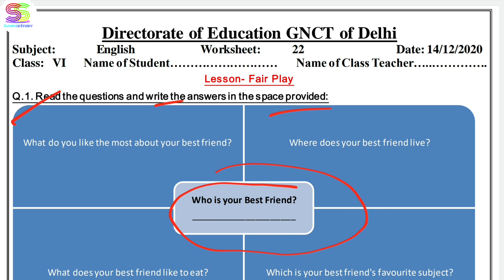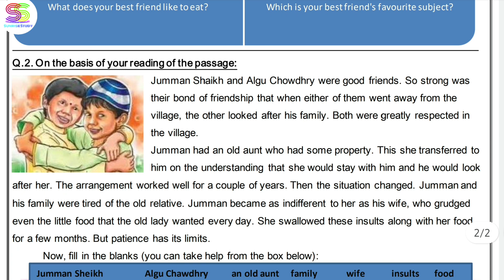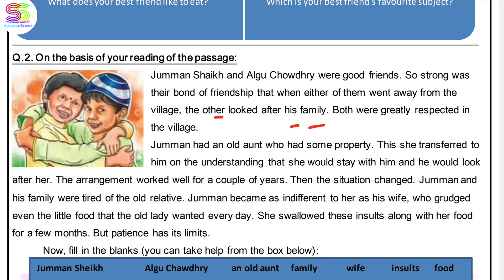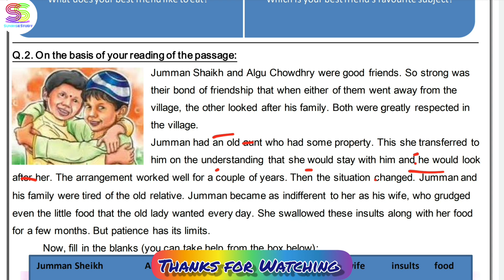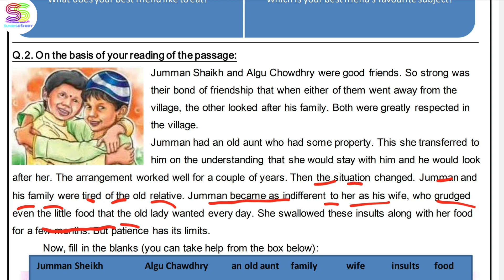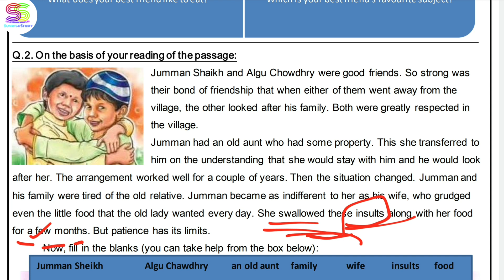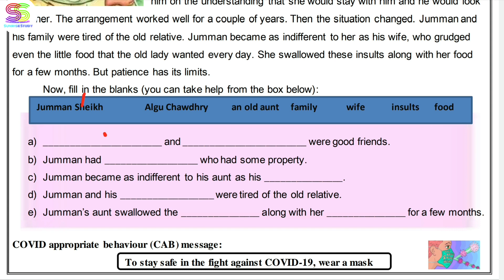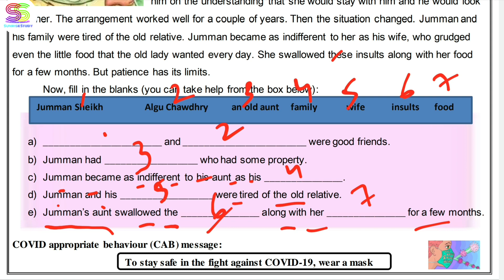Worksheet no. 22 Date 14-DEC-2020 Class 6 th Sub :- ENGLISH DOE CBSE NCERT